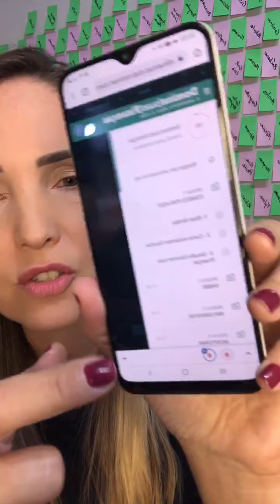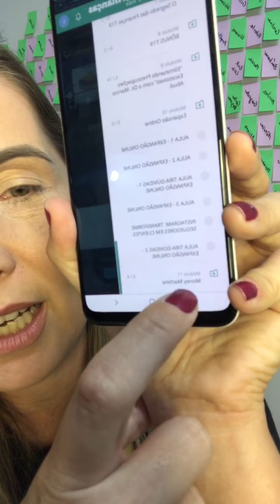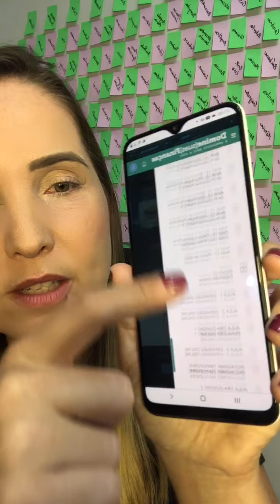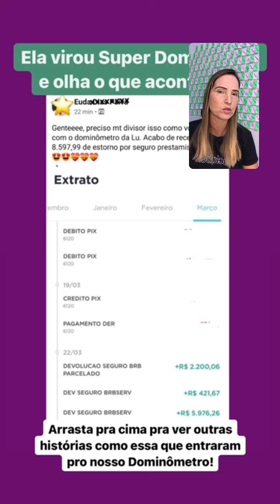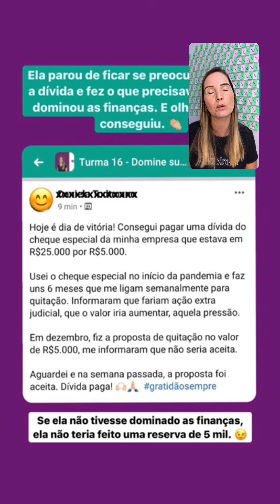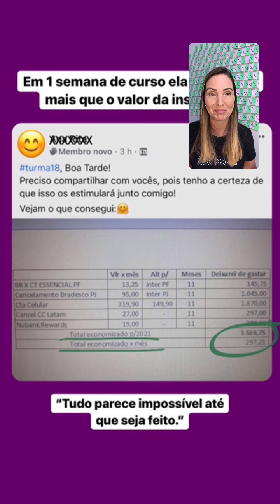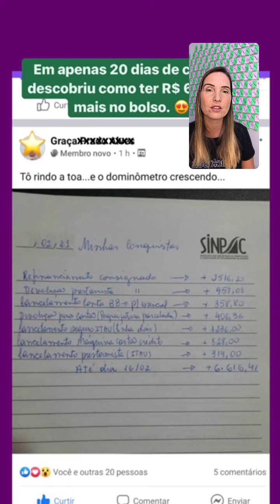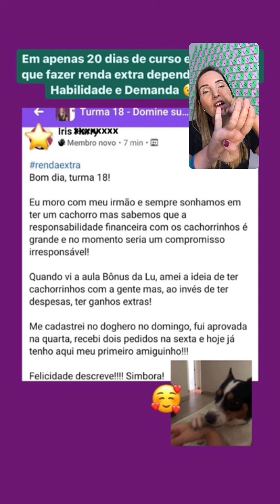Saiba tudo sobre o Curso Domine suas Finanças (enquanto ainda há vagas)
🟣 A reprise do “Plantão Últimas Vagas” está disponível por pouco tempo:

Nessa Live eu expliquei:
- como é o atendimento individual do curso
- se o curso ensina a ganhar mais
- se o curso ensina a investir
- como é a garantia de devolução do valor pago em caso de cancelamento da inscrição
- se o curso serve pra quem não tem dívidas
- quais são as formas de pagamento diferenciadas que conseguimos disponibilizar

Aproveita pra ver essa Live antes que encerrem as inscrições (que pelo número de vagas vai encerrar nessa quarta a qualquer momento).